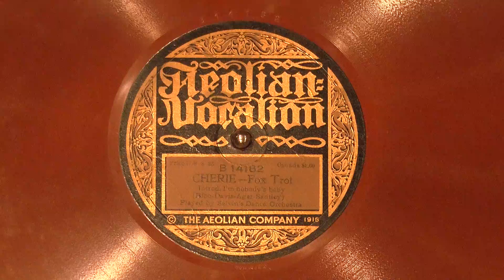"Cherie" [and "I'm Nobody's Baby"] by Ben Selvin & his Orchestra - Aeolian-Vocalion 1921 78rpm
This disc actually sounds decent!  Yes, acoustic recordings are limited compared to electrical ones, but this is a better approximation of how Aeolian-Vocalions can sound.  Unfortunately this turntable doesn't put out much from the right channel, so I had to duplicate the left across both.  Sounds decent, I suppose.  This 1921 recording is almost a century old!

Like many of these ca. 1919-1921 Vocalions, it's actually a medley recording, but they credit all the composers of both pieces, "Cherie" and "I'm Nobody's Baby".  Neither are too obscure, being covered by a number of artists, ranging from Nora Bayes to Paul Whiteman to Harry Yerkes to Marion Harris to Judy Garland.

Ben Selvin is a name familiar to many 78rpm enthusiasts, and he was a giant in the recording industry from his hit record "Dardanella" in 1919 all the way through the 1950s.  He recorded for most every label [under an insane number of pseudonyms, matched by few other than Sam Lanin] with a large portion under the Vocalion label.  He later signed with Columbia and became their Artists & Repertoire [A&R] head, then moved to several other labels as a producer [RCA Victor, Majestic, Dot] and back to Columbia, helped develop Muzak, and consulted with 3M when they transitioned to audio cassette tapes.  While his own outfits didn't maintain significance into the swing era, Selvin was involved with the production of Frank Sinatra, Benny Goodman, Doris Day, Dinah Shore, Tommy & Jimmy Dorsey, and many other records.  If they weren't recording as a Selvin band, he was recording them for a label.

The evolution of Vocalion discs is approximately:
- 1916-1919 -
Label: Gold, black, brown
Shellac: black
Groove: vertical
Early issues say "Aeolian Hall, New York" at the bottom and are often single-sided - some special issues have splash-wax and multi-color labels in honor of US participation in World War I.

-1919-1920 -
Label: Gold, blue, light blue
Shellac: black
Groove: lateral
These state Lateral Record on the label

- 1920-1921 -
Label: Gold, black, brown [similar to first] "Aeolian-Vocalion"
Shellac: red-brown
Groove: lateral
The famous "Red Records" - some classical recordings are single-sided

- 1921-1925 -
Label: Black, gold, ivory-white "Vocalion"
Shellac: red-brown
Groove: lateral
Slightly re-branded famous Vocalions we know and love today

In 1924, Brunswick acquired the label, but other than the font changing in the info box on the label, red-brown shellac and labels crediting the Aeolian Co are made into 1925, after which the shellac reverts to black, and the company credit changes to Brunswick-Balke-Collender Co.